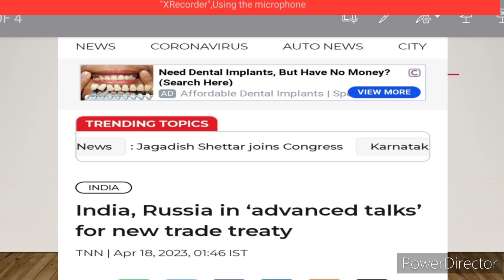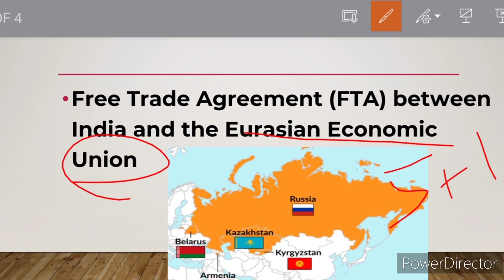India and Russia free trade agreement talks starts Usa and Europe hate this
India and Russia are discussing trade agreement